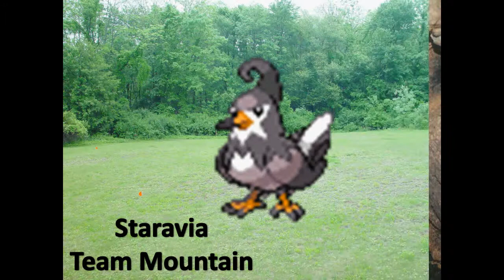Safari Zone - Episode 2 "Berry Hunt"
With the four teams formed, the contestants face their first team challenge: a berry hunt!

Who will win? Who will be eliminated? Find out on Safari Zone!